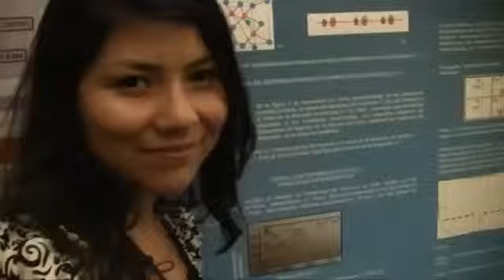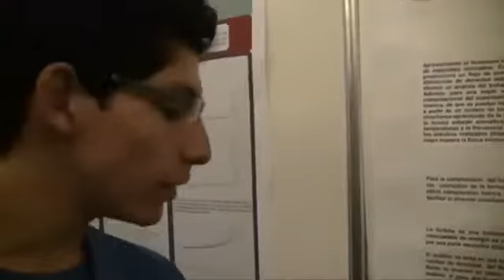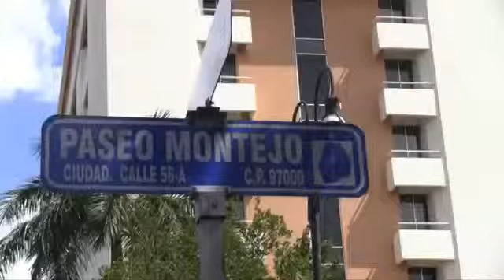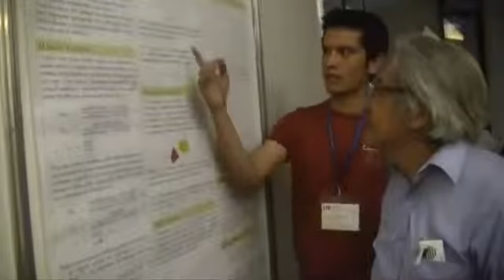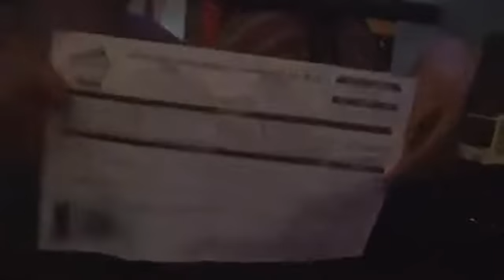LIV Congreso Nacional de Física Underground